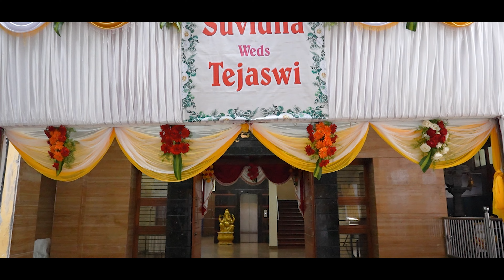Teju & Suvidha || Wedding Highlights || Indian Brahmin Wedding Cinematic video || VRC Pictures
Checkout for samples of our work.